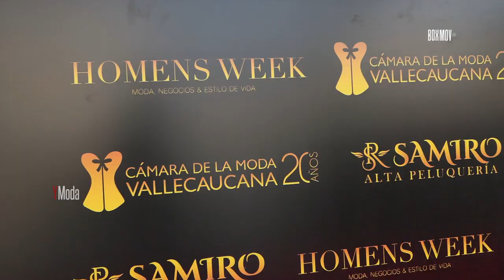Homens Week 2023 - Lanzamiento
Este año para la segunda versión de HOMENS WEEK contaremos con tres días de feria, marcas y diseñadores regionales, nacionales e internacionales, más de 10 desfiles en nuestro recinto principal, pop up store y zonas de experiencia.
Del 9 al 11 de noviembre 2023 se llevará a cabo en la capital vallecaucana la semana de la moda masculina de LATAM. Previo a nuestra feria tendremos la convocatoria de diseñadores, el casting de modelos y el lanzamiento oficial para medios de comunicación.
El hotel MARRIOTT Cali es nuestra sede principal por segundo año consecutivo, una locación de lujo y conunaexcelenteubicación,seránlos aliados perfectos para llevar a cabo este evento que busca convocar, promover y potenciar la industria y el mercado de moda masculina, nacional y de LATAM.

Bogotá - Colombia